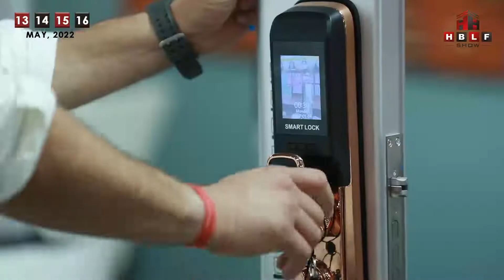Here is a Glimpse of Dorio Hardware Stall in HBLF Show 2022 Gandhinagar, Gujarat!!